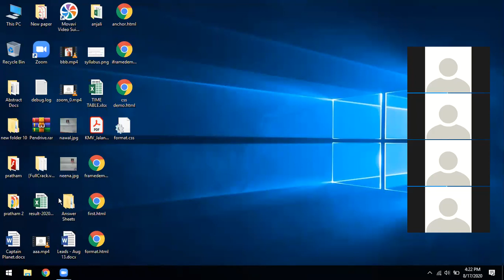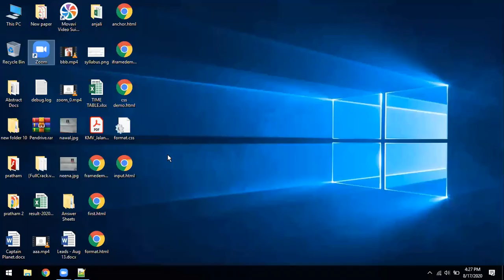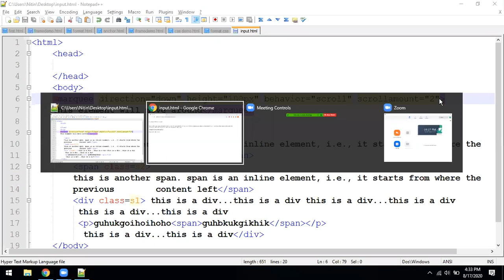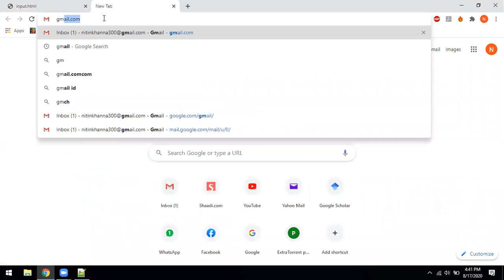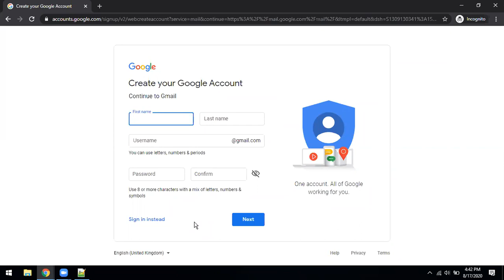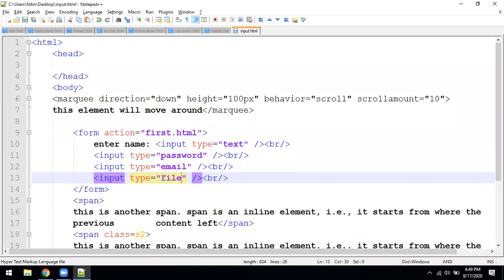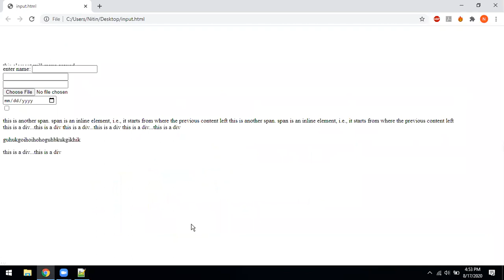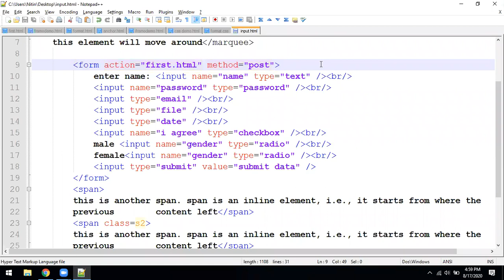zoom 51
Marquee tag and Introduction to Forms in HTML